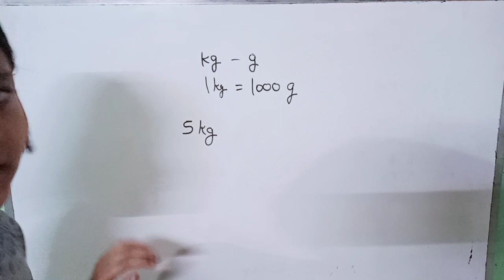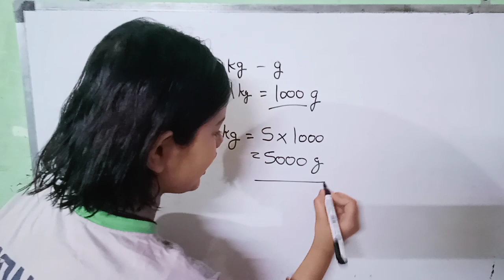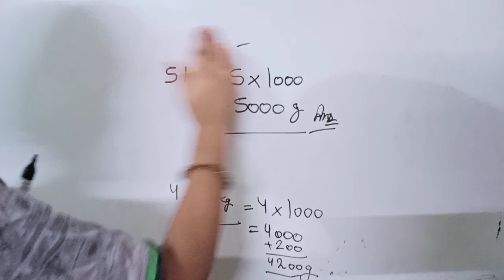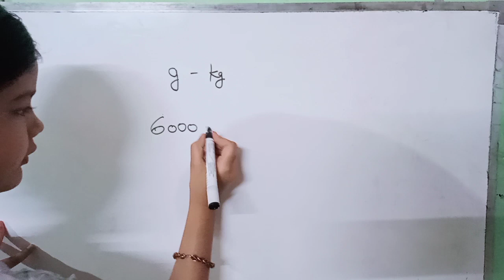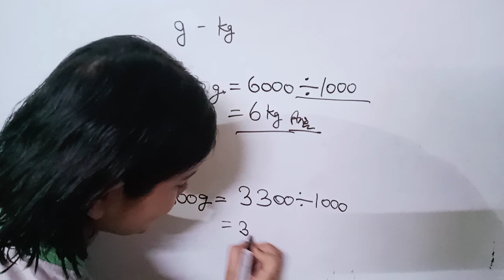Kilo ko gram and gram ko kilo me convert karna sikhe lochan Kashyap ke saath